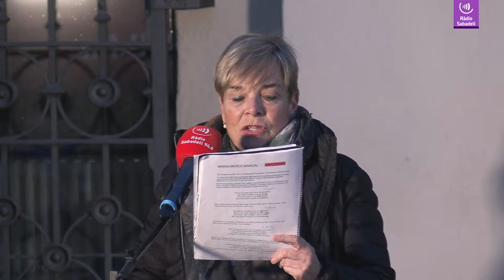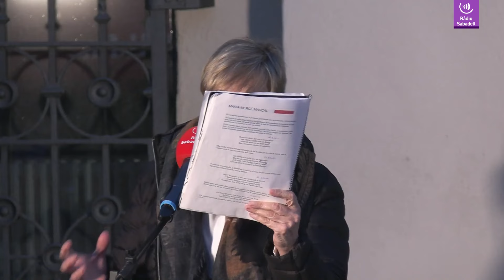ESPECIAL 8M | Dones i cultura